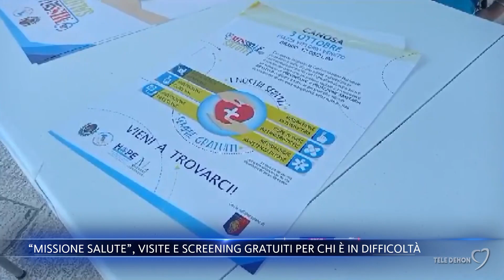“Missione salute”, visite e screening gratuiti per chi è in difficoltà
Si chiama "Missione salute" l'iniziativa delle Misericordie che attraverso un ambulatorio mobile fornisce assistenza sanitaria a chi è in difficoltà.